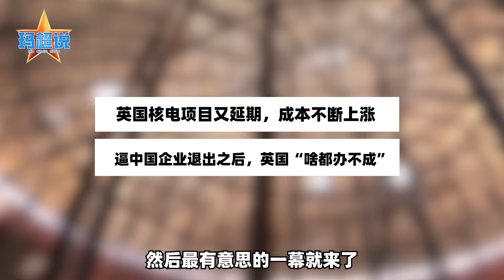英國核電計畫延期，成本上漲，逼中企退出後，英國「啥都辦不成」【强国军事】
將中企逼走後，英國用事實證明，離開中國“啥都辦不成”
英國核電計畫延期，成本上漲，逼中企退出後，英國「啥都辦不成」